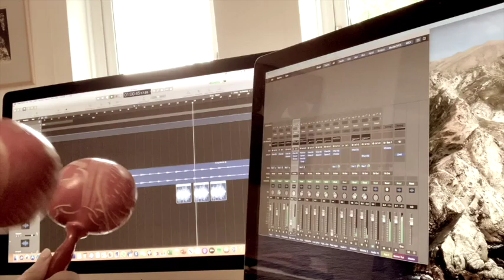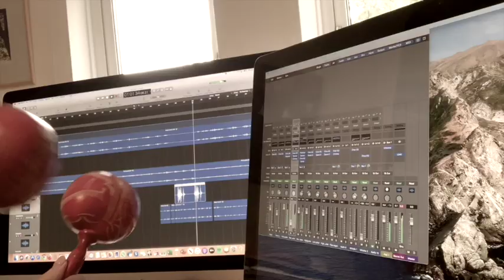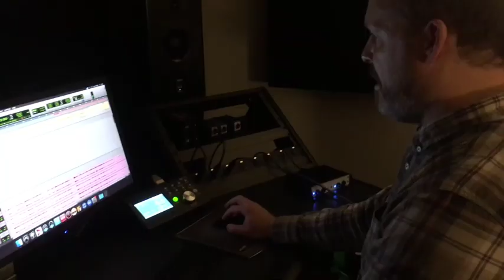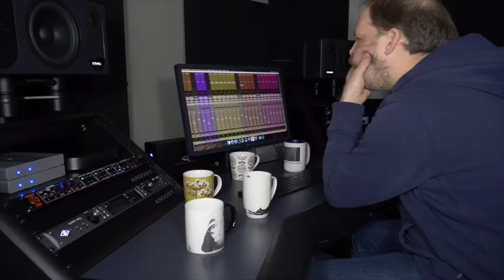RFC SHUTDOWN SHOWCASE TWO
A Covid19 lock down inspired series of shows featuring some of our favorite artists who have appeared at Royston Folk Club. Our musical friends are desperate to perform to an audience. From their isolation they have contributed unique material that has been edited into a show much like a television show. I like to think it has something of the feel of the Old Grey Whistle Test.. which most of us will remember fondly..
These shows are giving you eight songs - from 8 performers - in one program - totaling 45 minutes .

This episode of the series features ... Jeremy Harmer, Brian Harvey, Phillip Rundell, Martin Lavanch, Joshua Burnell, Bryan Sumner, Sheri Kershaw ...